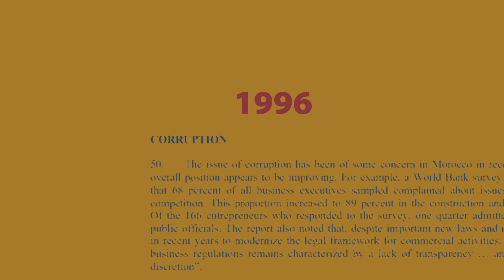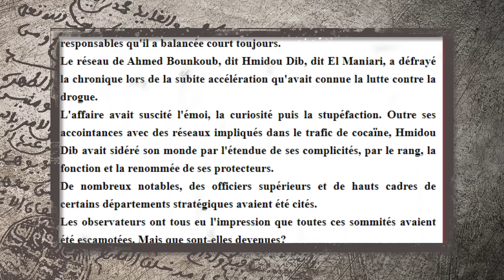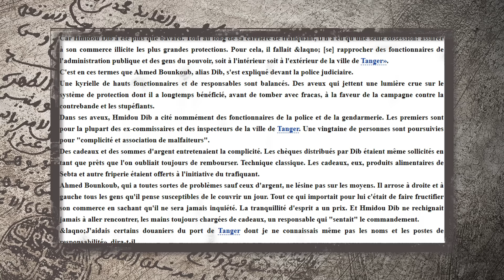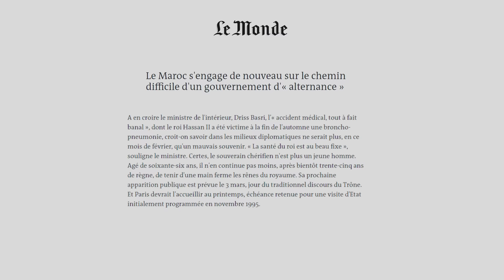حميدو الديب | ماروكان هيستوري اكس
حميدو الديب.. ما كانش غا واحد كيهرب الحشيش من سواحل طنجة زعما ضدا فالدولة
لا ..
كان هو الدولة ..عليها اعتقالو ف حملة التطهير للي تزعمها ادريس البصري بامر من الملك الحسن الثاني ..كان خبر محزن لبزاف د الناس اللي عرفوه عن قرب ..
شكون هو حميدو الديب ؟
و علاش اعتقلوه هو بالضبط في حين بقاو ناس اخرين احرار فحال النيني و منير الرماش بدون متابعة ؟